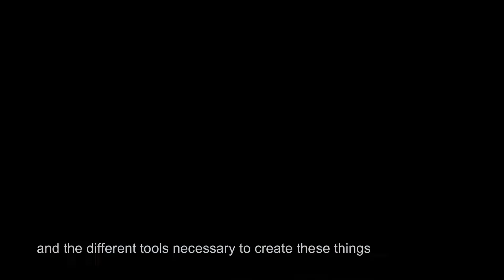Project LIFT, Builds Little Libraries for Early Childhood Literacy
Project LIFT in Palm City took on a "little" project in support of Early Childhood Literacy.

Early Learning Coalition of Indian River, Martin, Okeechobee Counties, the Palm City Chamber of Commerce and the Children's Services Council of Martin County knew who to call when they were in need of developing and executing our Little Libraries for the Martin READS! program.

We are grateful to Project LIFT, for understanding the importance of supporting the community’s need for literacy development and taking on this project while having so many other projects. THANK YOU again for coming together in COMMUNITY UNITY!

We are excited to be partnering with Martin County Parks and Recreation and House of Hope as well to decide where our Little Libraries will be. More information coming soon, be on the lookout for our next video.